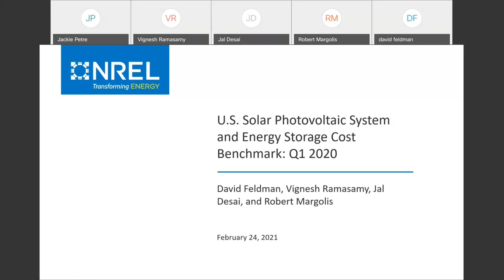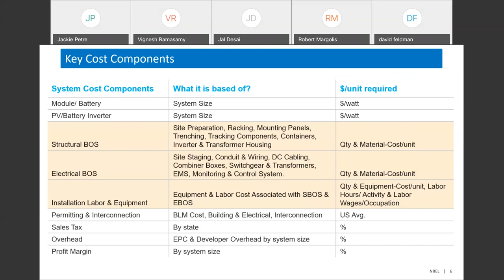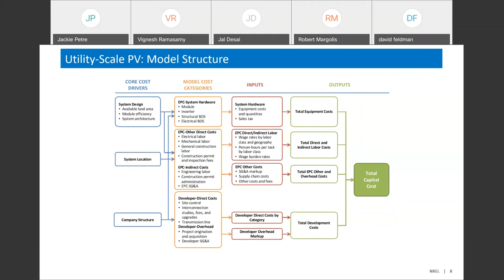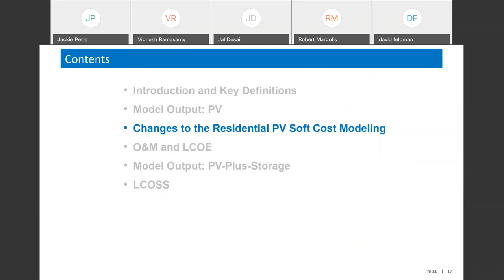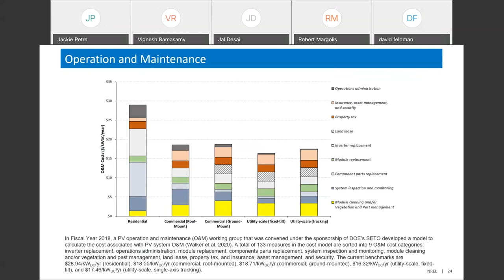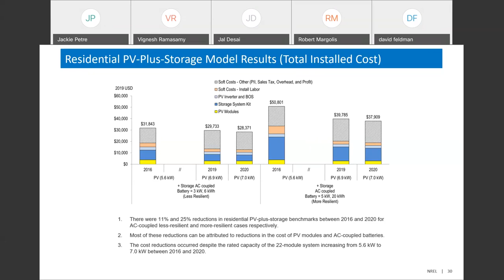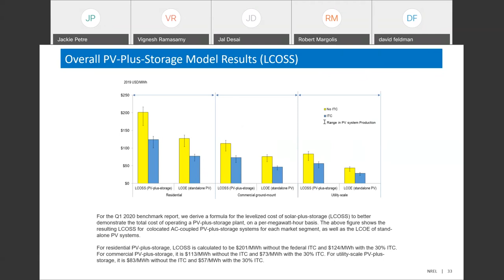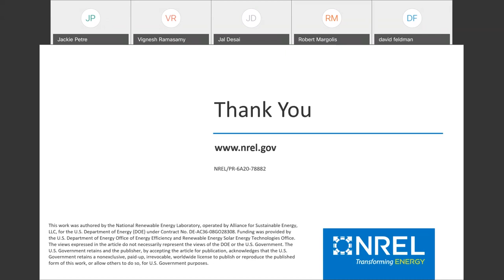Documenting a Decade of PV Cost Declines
The National Renewable Energy Laboratory's (NREL’s) “U.S. Solar Photovoltaic System and Energy Storage Cost Benchmark: Q1 2020” report , documents a decade of cost reductions in solar and battery storage installations across utility, commercial, and residential sectors. NREL’s cost benchmarking applies a bottom-up methodology that captures variation in system design and regional costs, helping to identify future research and development directions that could further reduce costs. This webinar discusses the findings and methods behind the report.